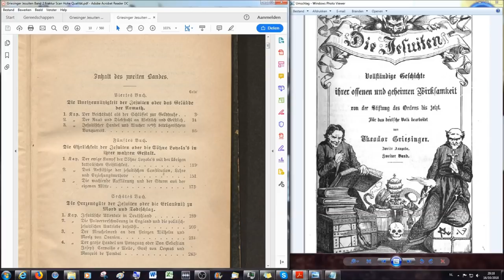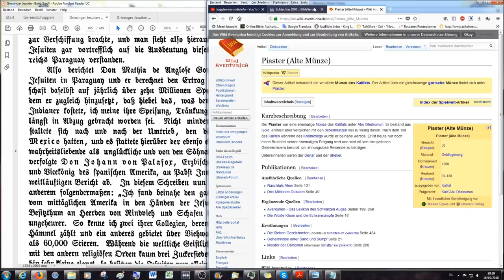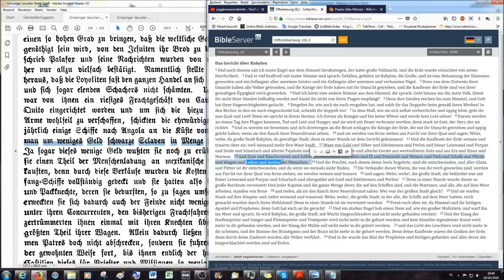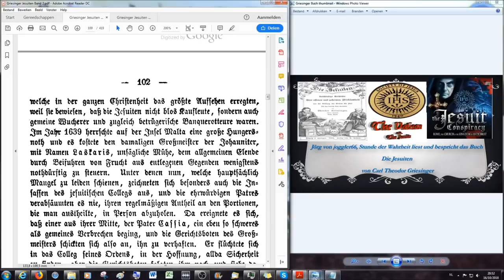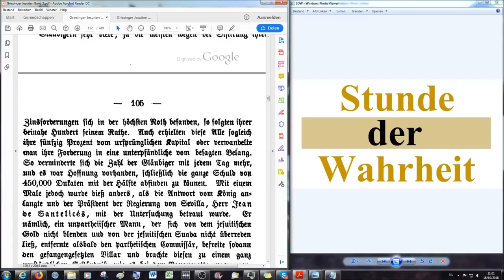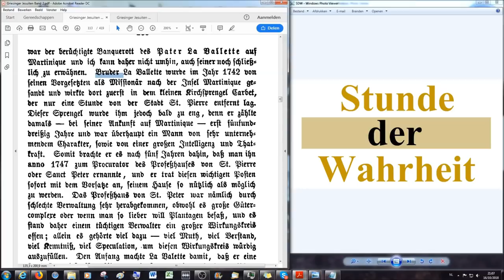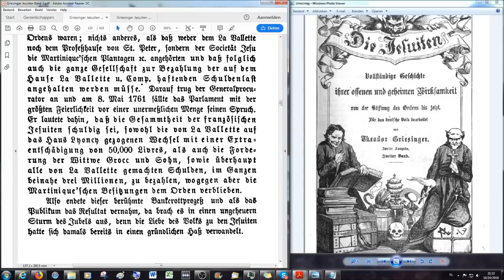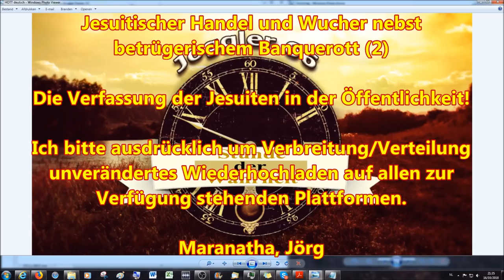Die Verfassung der Jesuiten in der Öffentlichkeit!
4. Buch: Die Uneigennützigkeit der Jesuiten oder das Gelübde der Armuth

Kapitel 3

Jesuitischer Handel & Wucher nebst betrügerischem Banquerott

2.Korinther 11:13 Denn solche falsche Apostel und trügliche Arbeiter verstellen sich zu Christi Aposteln.
14 Und das ist auch kein Wunder; denn er selbst, der Satan, verstellet sich zum Engel des Lichts.
15 Darum ist es nicht ein Großes, ob sich auch seine Diener verstellen als Prediger der Gerechtigkeit; welcher Ende sein wird nach ihren Werken.